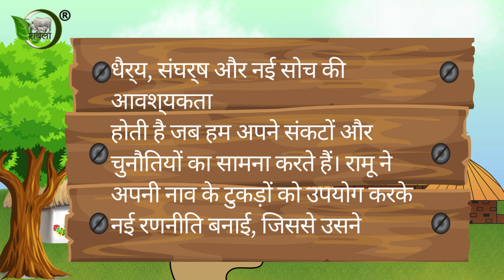एक गरीब मछुआरा | प्रेरणादायक कहानी।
प्रेरणादायक कहानी। एक गरीब मछुआरा ।

एक गांव में एक गरीब मछुआरा रहता था , जिसका नाम रामू था। वह अपने पिताजी के साथ रहता था और उनकी आर्थिक स्थिति बहुत ही कमजोर थी। उनके पिताजी के पास केवल एक छोटी सी नाव थी, जिसके साथ वे अपने परिवार का पेट पालते थे।

रामू बचपन से ही मछली पकड़ने का काम करता आया था। धीरे-धीरे उसने मछुआरे की कला में कुशलता प्राप्त की और वह एक अच्छा मछुआरा बन गया। लेकिन उसके पास एक समस्या थी। उसकी छोटी सी नाव बहुत ही पुरानी और टूटने की स्थिति में थी। वह कभी भी सुरक्षित नहीं थी।

एक दिन, रामू ने अपनी नाव को समुद्र में ले जाने के लिए फिर से नाव में सवार हो गया। वह नदी के किनारे बड़े समुद्र की ओर चल पड़ा, लेकिन आधा रास्ते में ही उसकी नाव टूट गई और उसकी कोशिश करने के बावजूद वह समुद्र में गिर गया।

रामू बहुत डर गया, क्योंकि उसकी नाव के बिना वह समुद्र में डूब जाएगा और मर जाएगा। लेकिन वह निराश नहीं हुआ और संघर्ष करने के लिए तत्पर रहा। उसने अपने दिमाग का उपयोग करके एक विचार सोचा।

रामू ने अपने नाव के टुकड़े को एकत्र किया और उन्हें एक-दूसरे से बांध दिया। और वह समुद्र में डूबने से बच गया।

जब तूफान समाप्त हुआ और समुद्र शांत हो गया, तो रामू वापस अपनी नाव में बैठा और गांव वापस चल दिया। उसकी साहस और निरंतर प्रयासों के बाद, उसने न केवल अपने को सुरक्षित रखा, बल्कि वह मछलियां बाजार में बेचकर अच्छी कमाई करने में भी सफल रहा।

धैर्य, संघर्ष और नई सोच की आवश्यकता होती है जब हम अपने संकटों और चुनौतियों का सामना करते हैं। रामू ने अपनी नाव के टुकड़ों को उपयोग करके नई रणनीति बनाई, जिससे उसने अपने सपनों को पूरा करने का रास्ता ढूंढ लिया। यह हमें यह दिखाता है कि हमें हमारी सामरिक स्थिति को प्रबंधित करने के लिए अपने विचारों का उपयोग करना चाहिए और अगर हम मेहनत और समर्पण के साथ काम करें तो हम किसी भी मुश्किल में सफल हो सकते हैं।